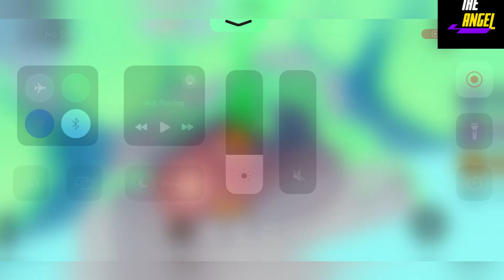🏆 New Codes 🏆 ROBLOX BLADE TOWER DEFENSE CODES - BLADE TOWER DEFENSE CODES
Welcome

Thanks